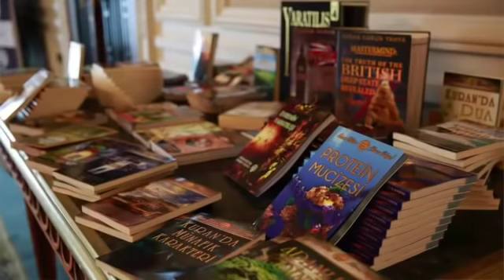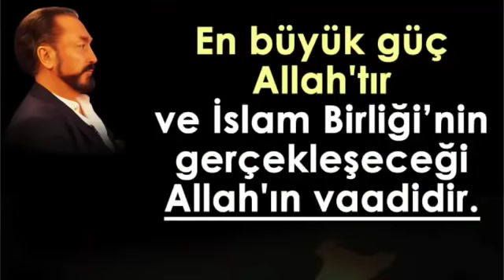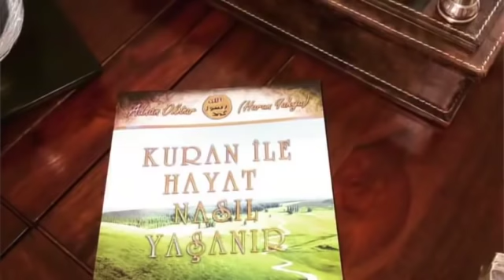Adnan Oktar hayatımızdaki en değerli dosttur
Adnan Oktar: Sevgiye aşığım. Allah'a aşığım. Benim mesleğim aşıklık. Gece gündüz bu. Benim mesleğim sevgi ve aşıklık. Tek aradığım Allah sevgisi, Allah sevgisinden kaynaklanan tutku, Allah'ın yarattıklarına sevgi. Dünyada da bunun hakim olmasını istiyorum ve olacağına da kaniyim.

İbrahim Seral Köprülü: Sayın Adnan Oktar ile 1989 yılında kitaplarını okumaya başladıktan sonra tanıştım. Eserleri herkesde olduğu gibi bende de büyük bir heyecan uyandırıyordu ve artık bir Müslüman olarak İslam'ı ve Kuran'ı herkese anlatabilecek Allah'ın varlığını bilimsel delilleriyle göğsümü gere gere savunabilecektim. Herkes çok iyi hatırlar dindarlar 90'lı yıllara kadar okuyabilecekleri ne bir bilimsel iman hakikati kitabı ne yaratılışı ispatlayan bir eser ne de materyalizmi ilmi olarak eleştirebilecek bir kitap bulabilirlerdi. Yüzlerce yıllık bu büyük eksikliği Sayın Adnan Oktar ortadan kaldırdı ve Harun Yahya külliyatı materyalizm ve Darwinizm karşısında tam bir zafer elde etti. Bu eserlerden faydalanılarak hazırlanan belgeseller ve internet siteleri de milyonlarca insana ulaştı ve herkes üzerinde çok derin etkiler bıraktı. Dünya üzerinde sadece Sayın Adnan Oktar'ın savunduğu o kadar çok şey var ki... dünyaya sevgi politikalarının hakim olması gerektiğini sadece Sayın Adnan Oktar gündeme getiriyor, anayasamıza nefretin önlenmesi yönünde madde konulması teklifini sadece Sayın Adnan Oktar yapıyor, Türk İslam Birliği'ni en mükemmel şekilde sadece o savunuyor, İslam'da kadının özgür olduğunu, sanatın, estetiğin, modernliğin ve kalitenin Müslümanların hayatının en önemli parçaları olduğunu sadece Sayın Adnan Oktar'dan duyuyoruz. Dünya Müslümanları içerisinde en büyük farz vazifesi olan İttihad-ı İslam'ın akılcı ve dosdoğru savunulmasını da bir tek Sayın Adnan Oktar'dan görüyoruz. Bir Müslüman olarak vatana, millete, bayrağa ve devlete bağlılığın önemini bu kadar güzel vurgulayıp anlatan sadece Adnan Oktar var. Kuran'ı ve Kuran'la mutabık sünneti savunmayı , Kuran-ı Kerim'in her devre bakan bir kitap olduğunu Sayın Adnan Oktar bizlere öğretti. İşte biz bugün bu sebepler yüzünden Sayın Adnan Oktar'ı hayatımızdaki en değerli dost ve en değerli insan olarak görüyoruz.

Adnan Oktar'ın canlı yayın sırasında yaptığı açıklamalara bu siteden ulaşabilirsiniz. Adnan Oktar Diyor Ki